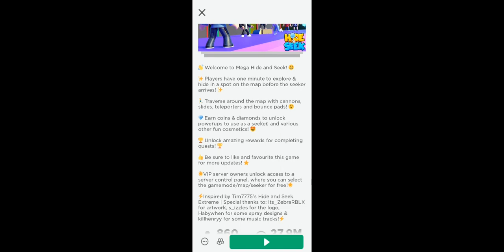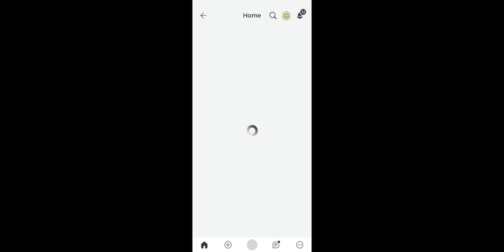playing roblox with my freind !